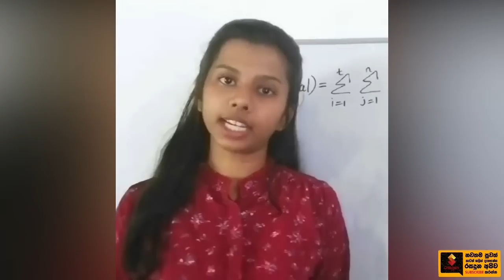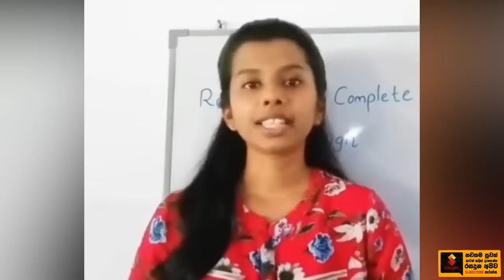Chathuri Hansika Funeral | කවුරුහරි පසිදුට අනුකම්පා කරනවානම් ඊට කලින් මේක බලලා ඉන්න.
චතුරි ඒ වෙලාවේ ලේන්සුවෙන් ඇස් දෙක බැඳගන්නේ අවසන් වතාවටත් තමන්ට තෑග්ගක් දෙන්න හදන පසිඳු පිළිබඳව අනුකම්පාවෙන්. පාරෙදි ඇසිඩ් ගහන එක මේ තරම් ම්ලේච්ඡ නෑ.”